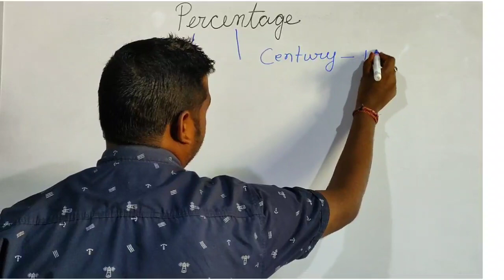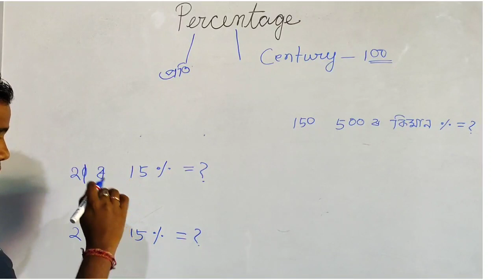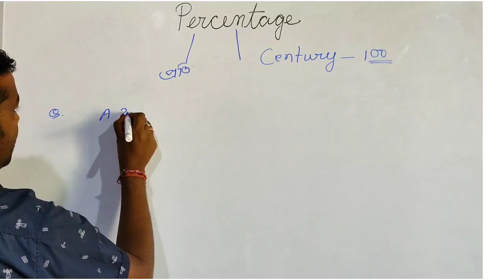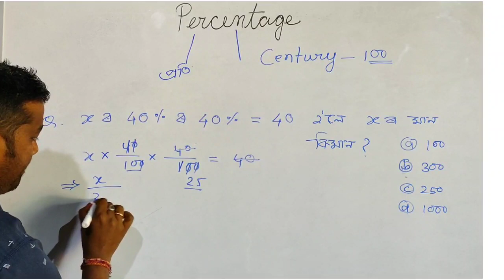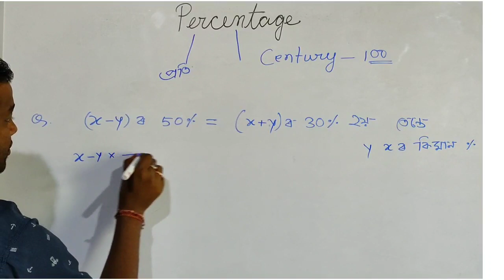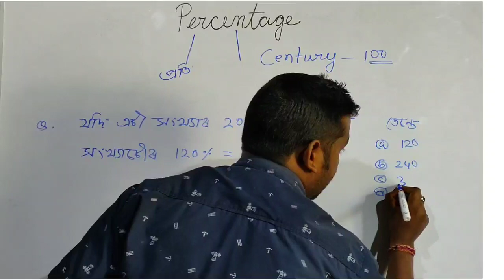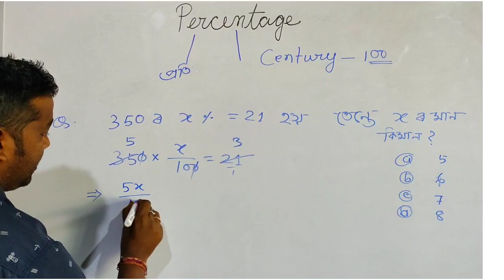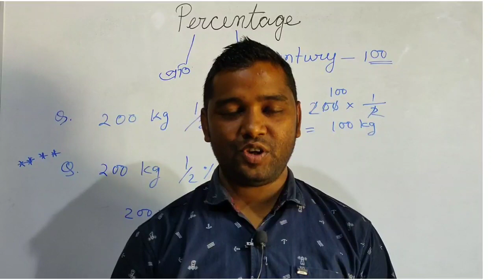Percentage//basic concept and some important questions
বন্ধু সকল,এই ভিডিঅ টোত মই অসম টেট ২০১৯ ৰ বাবে গণিতৰ কেইটামান সাম্ভাব্য প্ৰশ্ন উত্তৰ আপোনালোকলৈ আগ বহালো। শতাংশৰ সাধৰণ কনচেপ আৰু কেইটামান গুৰুত্বপূৰ্ণ প্ৰশ্ন-উত্তৰ।
Hello friends,in this video I am going to discuss some important questions about mathematics which are very important for upcoming tet exam 2019 / Basic concepts of
Percentage and short tricks